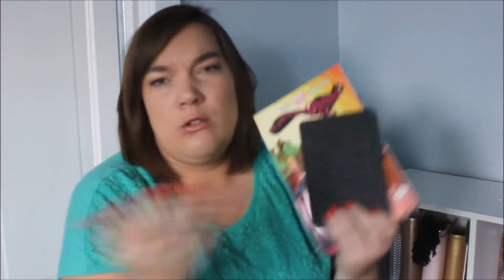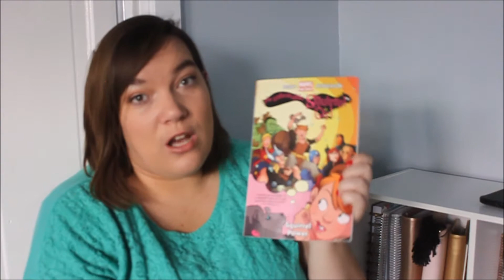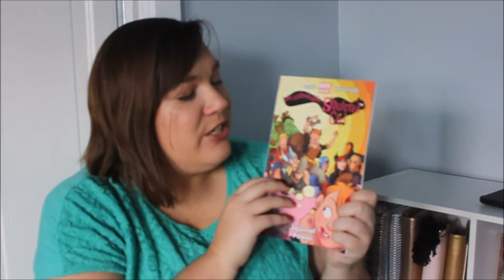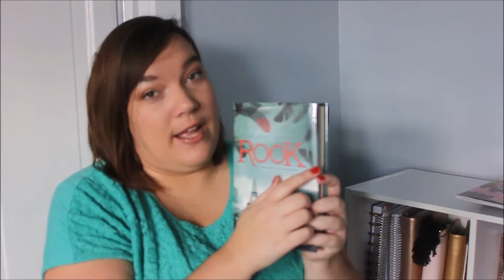Books I am currently reading Dec 2017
Here are the books I am currently reading. Since filming this video I have finished one of the books and I am really close to finishing another. I am hoping to finish all these books in a week or so.

Stick around for a toddler book gift guide video coming up soon.